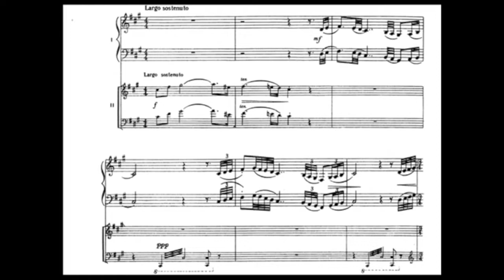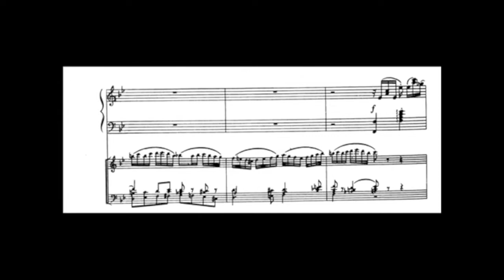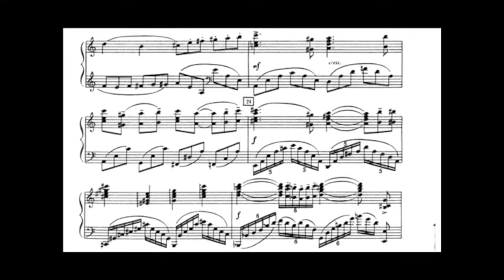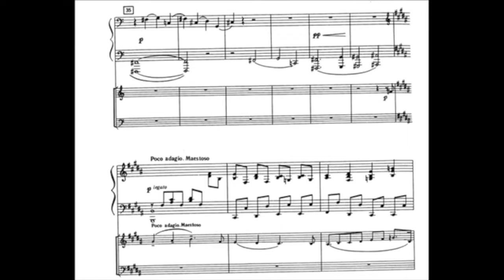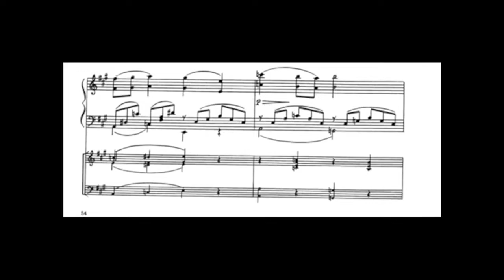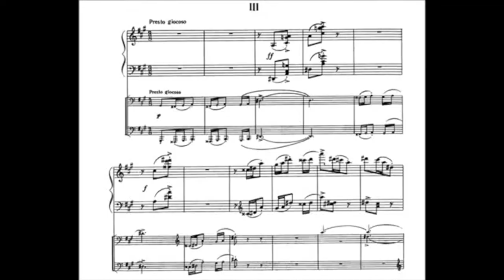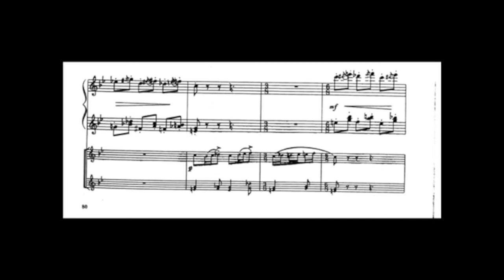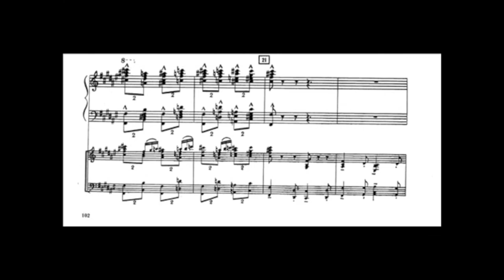Stanislav Lyudkevich - Piano Concerto No.3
This is a reupload of what was previously split in 4 videos.
Maria Krushelnitskaya / Lviv State PO / Demyan Pelehaty